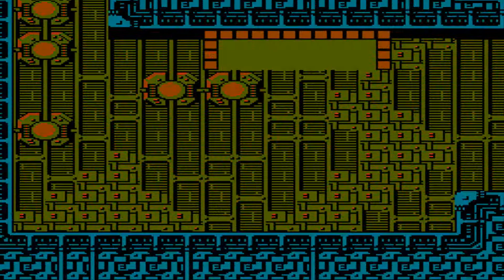Let's Play Mega Man 2 Part 4 Wir brauchen mehr Kreissägen